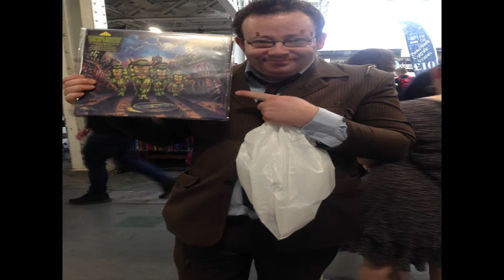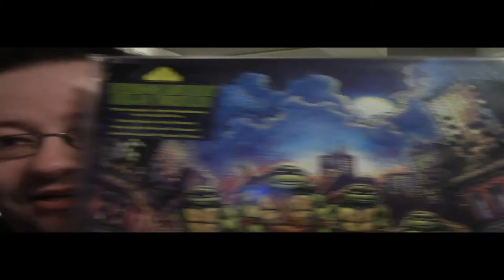Blog 32 The Doctor meets the Master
First blog of 2019 and The Doctor returns to confront the Master. One thing is certain... He is Returning. and The Doctor reunites with Wilf and meets his 4th Incarnation

Also a preview of whats coming Soon

Music

The Doctor's Theme - Murray Gold
Good - Intro
Doctor Who Dancey Theme
Teenage Mutant Ninja Turtles Theme - James Mandell and Written by Chuck Lorre

The Doctor's Theme is © of Murray Gold and Silva Screen Records
TMNT 1987 Theme is © of Chuck Lorre and James Mandell

Channel Links

My Channel

Leslie's Blog's

Recording Equipment/Platform/Software

Adobe Premiere Pro/Photoshop CC

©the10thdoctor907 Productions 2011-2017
©cosplaygamer907 2017 -